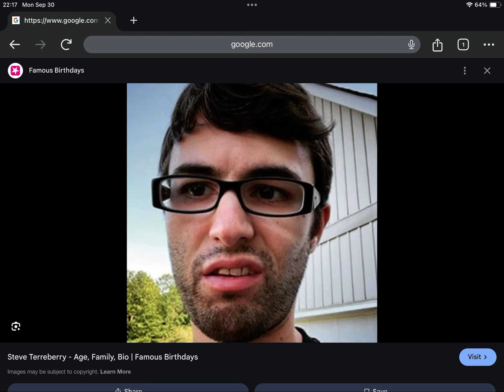Happy 37th Birthday Steve Terreberry